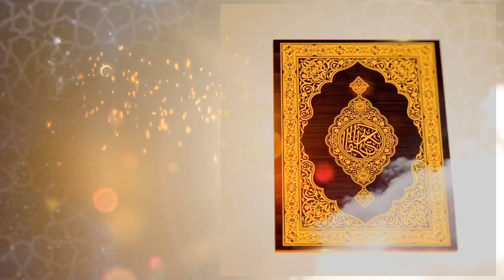Anbiya ki Zahanat / Mufti Muhammad Rizwan Rehmani / انبیاء کی ذہانت